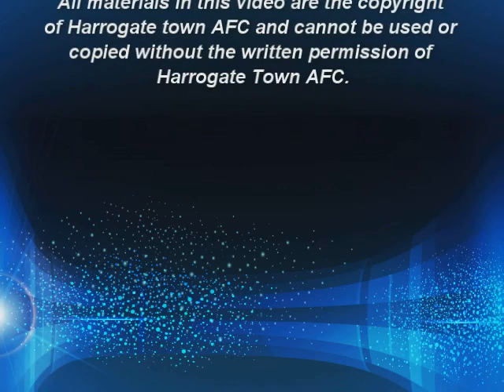Liam Hardy Workington 22_10_13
Liam Hardy spoke to Press Officer Peter Arnett following the 3-0 win over Workington.